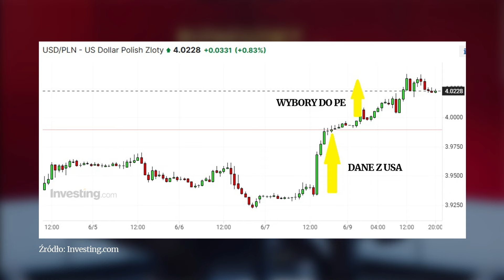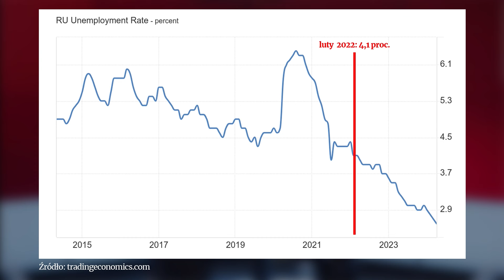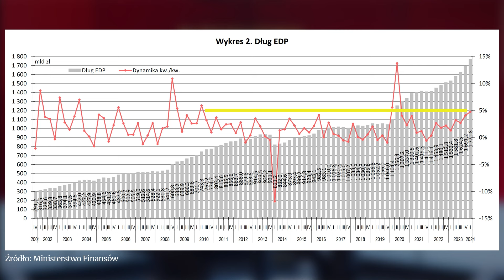Dlaczego wybory w Meksyku są ważniejsze dla polskiej gospodarki niż te do PE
Ostatni tydzień stał na rynkach finansowych pod znakiem polityki. Okazuje się, że bardziej niż wybory do PE na polski rynek wpłynęły wybory w… Meksyku. O tym oraz o potencjalnej rewolucji w unijnym systemie finansowym i konsolidacji wielkich firm rozmawiają w cotygodniowym programie "Biznesowy tydzień" Marek Tejchman i Rafał Hirsch.